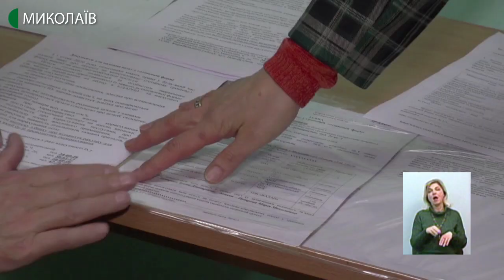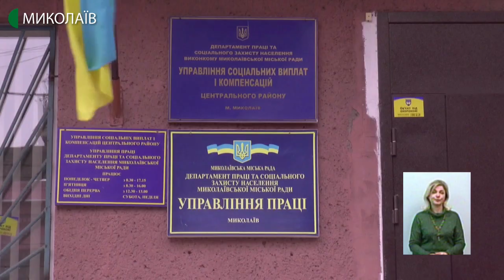Тема дня: Нововведення в соціальному захисті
1 січня 2020 року в Україні введено в дію Закон «Про соціальні послуги». Також спрощена процедура монетизації пільг, підвищено низку соціальних виплат і стандартів. Що змінилося цього року в системі соціального захисту? Кого торкнуться ці зміни? – про це в програмі «Тема дня» 13 січня 2020 року.
Гостя прямого ефіру – Оксана Єльчієва – директорка департаменту соцзахисту населення Миколаївської ОДА